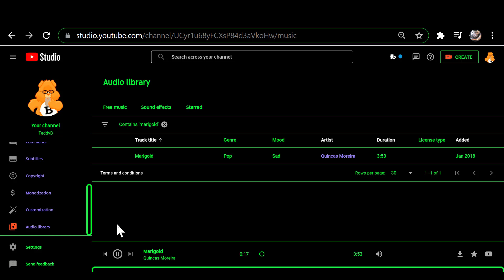The most requested outro track andwhere to find it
The most requested outro track and where to find it

0xf80834ACA55Da5b2Bcf059CA5E125e4E1cDc16E1